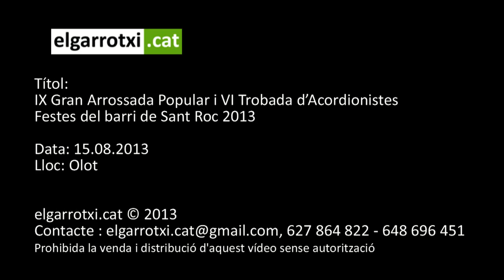IX Gran Arrossada Popular i VI Trobada d'Acordionistes 2013